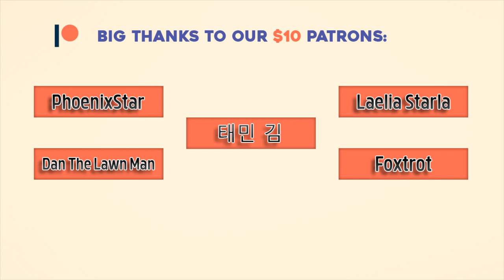Free Copyright Musics, Royalty-Free Musics(Free Travel and relaxing Music ), Free Music-@Best top 10